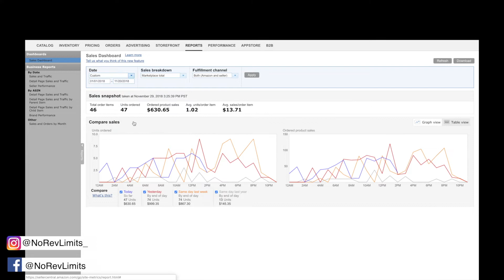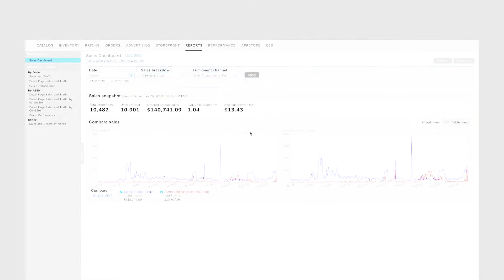Amazon FBA - Avoid Getting Scammed by Suppliers by Doing This amazonfba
Step by Step Selling on Amazon FBA - Road to $100k - Update #5 - Avoid Getting Scammed by Alibaba Suppliers

My Amazon FBA Private Label Journey - On my channel I talk about my experience with making money online, selling on Amazon FBA, and some of the mistakes I've made along the way.

This is perfect for young aspiring entrepreneurs who are trying to learn how to sell on Amazon in 2018 for beginners and how to start a successful Amazon FBA business.

If you found this video then you are probably on the fence about selling on Amazon and doing Amazon FBA or you are now taking the steps to change you life. I realized many people have questions and/or want to be more prepared so I decided to create content around my experiences and share my progress with you.